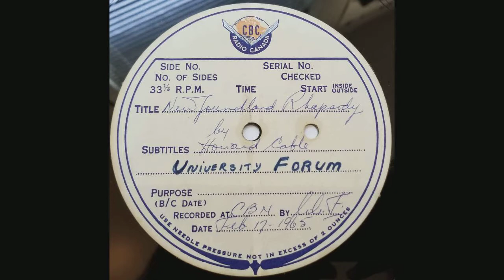Howard Cable - Newfoundland Rhapsody